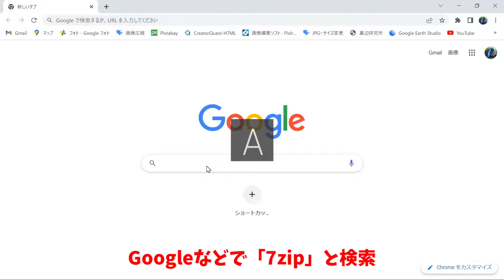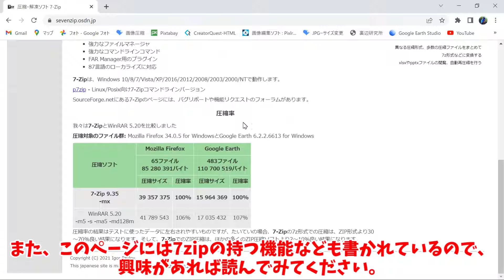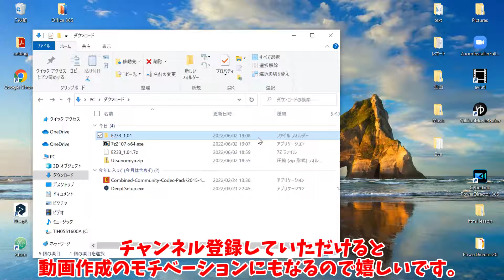【7Zip】圧縮・解凍ソフト「7-zip」のインストール方法と使い方｜よく分かるBVE講座番外編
7zipに関するコメントが少なからず見受けられたので、インストール方法や展開までの流れを動画にまとめました。ぜひ参考にしてみてください。

◆画像素材
〇裏辺研究所
〇Pixtabay

コミュニティでコメントに関しての投稿をしたので一読していただけると幸いです。（下記はコミュニティ投稿のコピーです）
基本的には時間があるときにお返事をさせていただきます👍

　Bve関連の動画では「この路線をやってほしい」や「～ができないので教えてほしい」等のコメントもすべて読んでおります。
前者はコメント数やコメントされた順番などを考慮して動画を作成しているので気長にお待ちください🙇
後者については一人一人の状況が違うので対応しかねる場合があります。予めご了承ください。